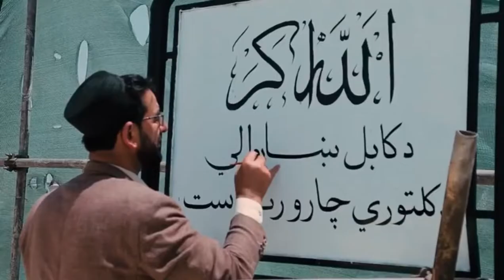Al Aqsa Mosque Monument in Afghanistan Kabul Dome of Rock Al Quds Monument In Afghanistan